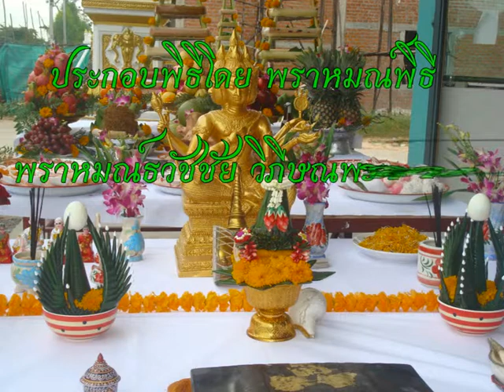ตั้งศาลพระพรหมที่ร้อยเอ็ด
พิธีตั้งศาลพระพรหมที่ บริษัท เอ็นอาร์ อะลูมินั่ม ซัพพลาย จำกัด อำเภอเมือง จังหวัด ร้อยเอ็ด